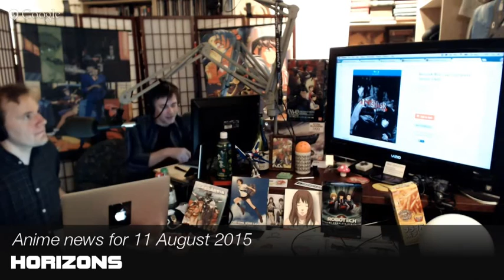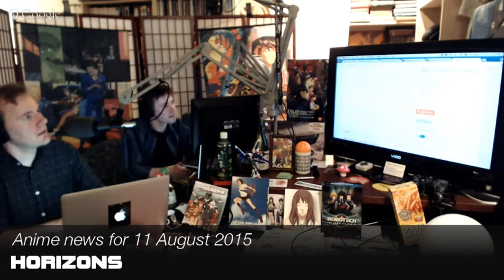Anime news for 11 Aug 2015: DBZ film, Naruto film, Only Yesterday dub, and more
_Dragon Ball Z: Resurrection F_ makes $3.5 million in its first 2 days in American theaters _Boruto: Naruto the Movie_ makes $5.5 million in its first 3 days in Japanese theaters a possible English dub for Studio Ghibli film _Only Yesterday_ a Kickstarter for an American reprint of the _Barefoot Gen_ manga about the atomic bombing of Hiroshima and a list of all the anime released this week in North America.